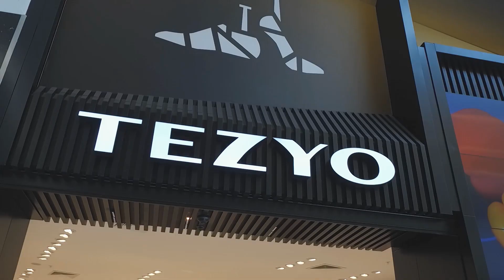Obuv, kterou si v létě zamilujete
Víte, jaké barvy, střihy a typy obuvi dominují létu? Jestli jste pořád neobjevili dokonalý kousek pro vás, módní expertka Julia Siljdžič připrava pro vás několi rad a tipů.